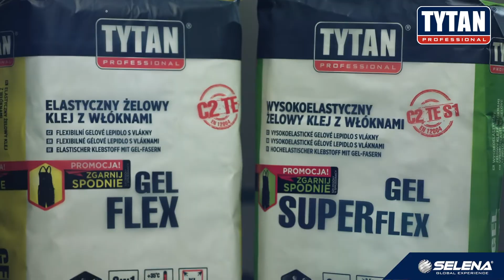TYTAN - KLEJE ŻELOWE - cechy - cz. I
Nowość technologiczna -¬ Kleje GEL FLEX i GEL SUPER FLEX!
Pierwsze na rynku rozwiązanie z technologią fibergel:
Kleje łączą siłę włókien i elastyczność żelu.